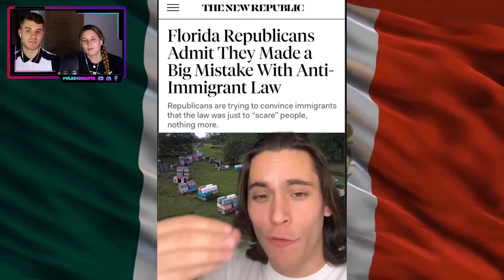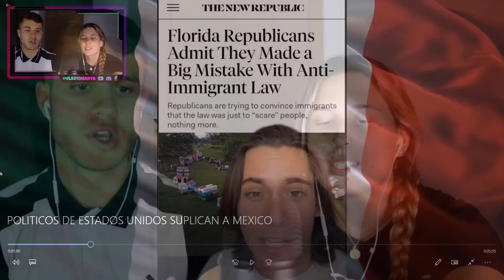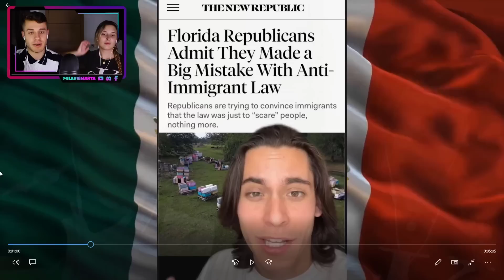POLITICOS DE ESTADOS UNIDOS INTENTAN ENGAÑAR a LOS MEXICANOS PARA QUE VUELVAN (FLORIDA ARREPENTIDA)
¡Hoy os traemos el vídeo de… POLITICOS DE ESTADOS UNIDOS INTENTAN ENGAÑAR a LOS MEXICANOS PARA QUE VUELVAN (FLORIDA ARREPENTIDA)